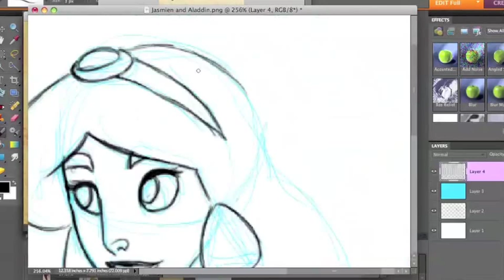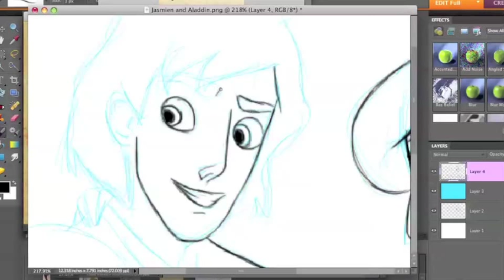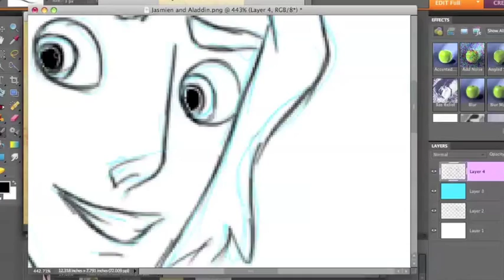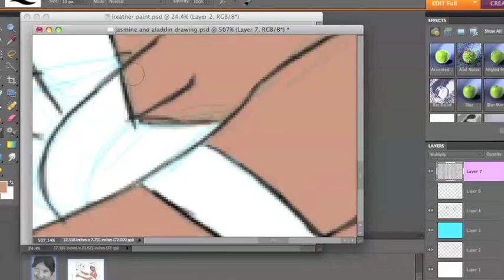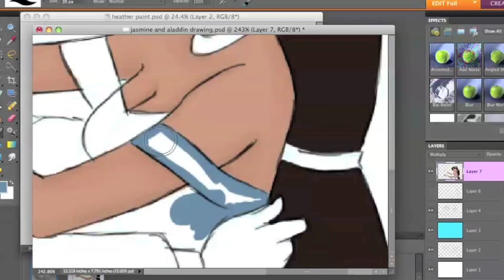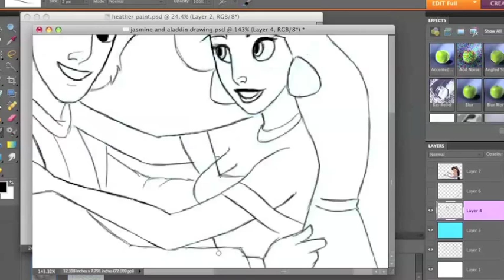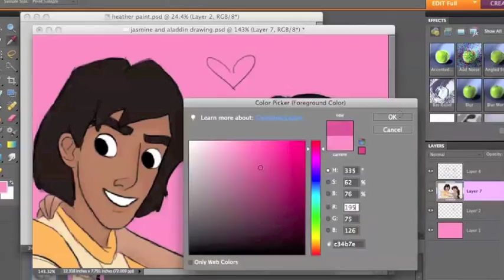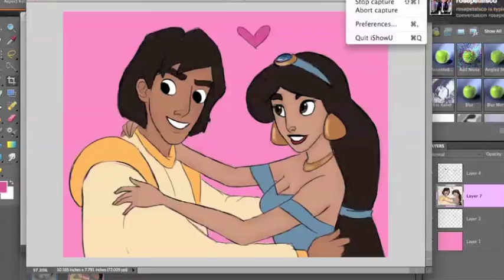Drawing Jasmine and Aladdin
For Samantha.
Coldplay and Beatles, because she loves Coldplay and the Beatles. :)

Characters don't belong to me.